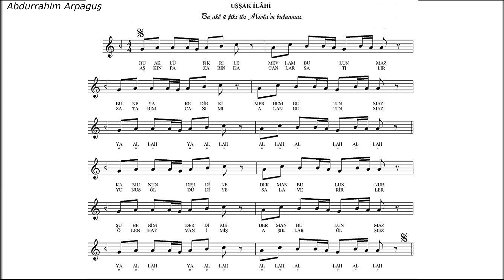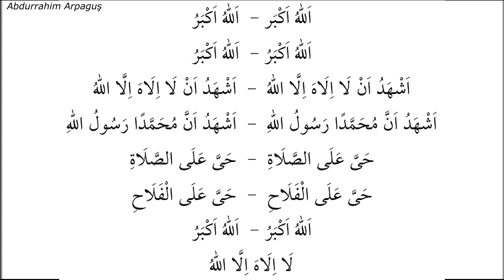Uşşak Makamı Ezan Dersi ilahi Örneği ile